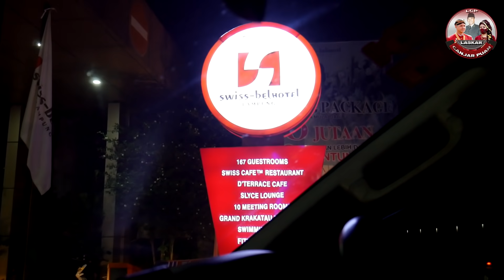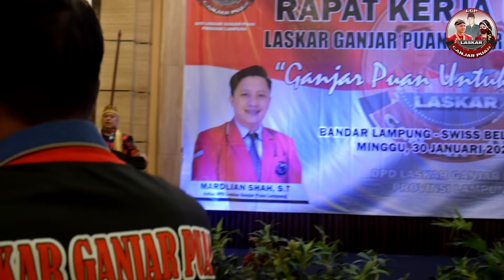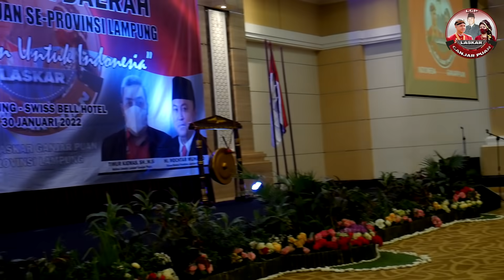LASKAR GANJAR PUAN BERGERAK DI LAMPUNG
Rapat Kerja Daerah
DPD Laskar Ganjar Puan Provinsi Lampung
Penyambutan hangat dan kobaran semangat juang yang tinggi Laskar Ganjar Puan di Provinsi Lampung

Ikuti juga update seputar LASKAR GANJAR PUAN di
Youtube : DPP Laskar Ganjar Puan
Fanpage FB : DPP Laskar Ganjar Puan

Terimakasih.
MERDEKA !!!